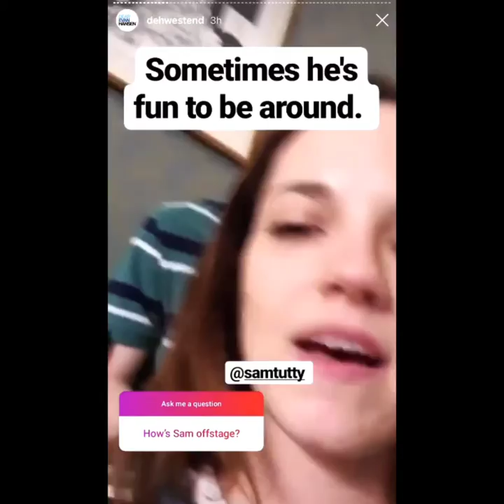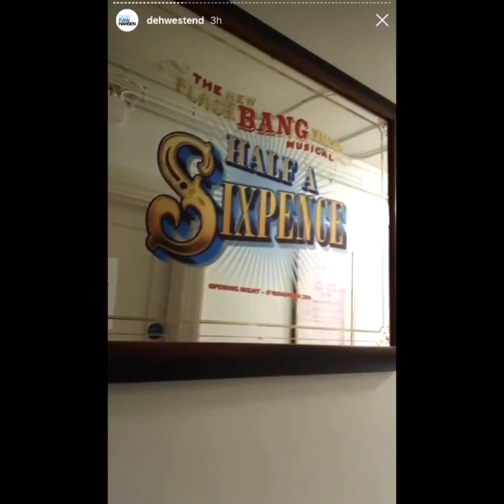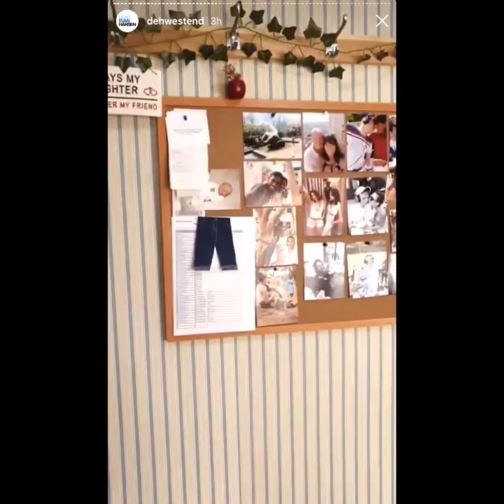deh west end // lucy anderson’s insta takeover pt. 1